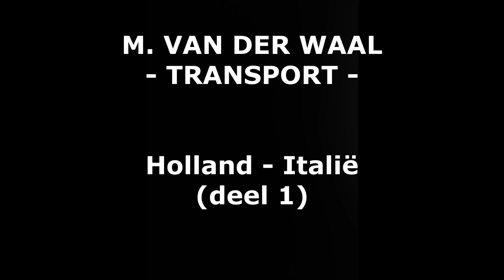M. van der Waal Transport Holland - Italië (deel 1)